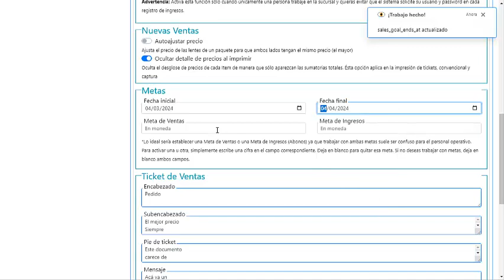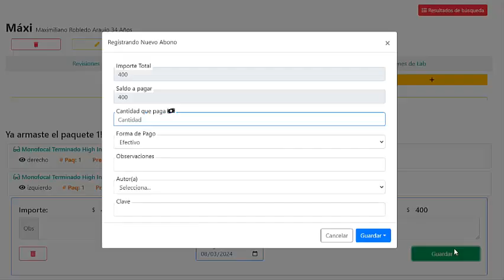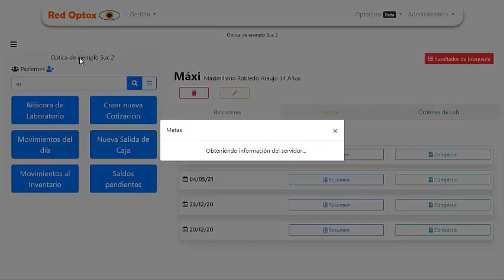Red Optox - Meta de Ventas y Meta de Ingresos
Desde tu Panel de Administración en Red Optox, podrás establecer una meta de ventas o de ingresos para cada sucursal. Al final del registro de una venta, aparecerá una ventana informativa sobre el avance en el cumplimiento de la meta de ventas. Software para ópticas. App para Óptica. Programa para Óptica.